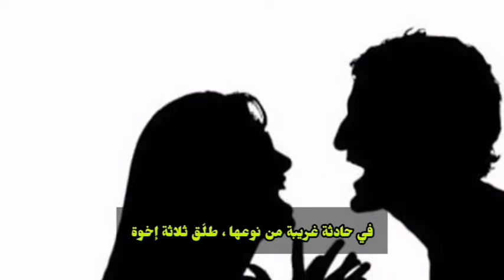ثلاث اخوة يطلقون زوجاتهن في دقيقة واحدة لهذا السبب !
ثلاث اخوة طلقوا زوجاتهن لهذا السبب 😱
لاتنسى مشاركتنا بلايك للفيديوا واشتراك في القناة ⁦❤️⁩